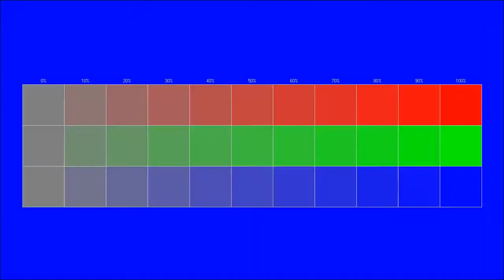Free instrumental You can use for any purpose 103